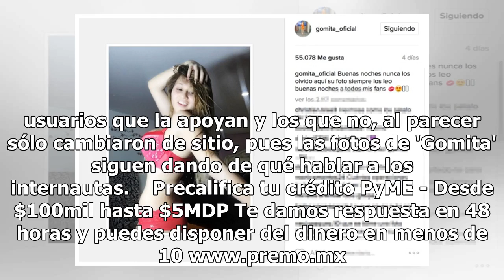'Pierde' Gomita más de un millón de seguidores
A Gomita le hackearon la cuenta de Instagram, donde ya tenía más de un millón de seguidores, y ahora está 'en campaña' para recuperar fans. “Chavos, al mal tiempo buena cara, aunque sea con esta cara lavada. Resulta que me hackearon mi cuenta. Si hay que empezar desde cero no importan, que chi&%/& a...